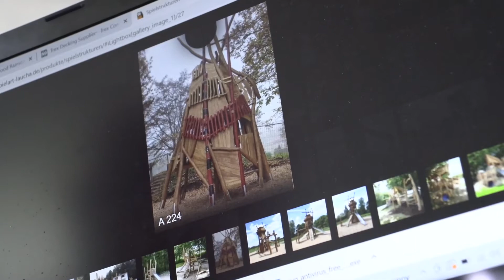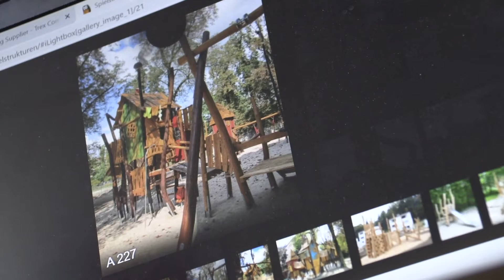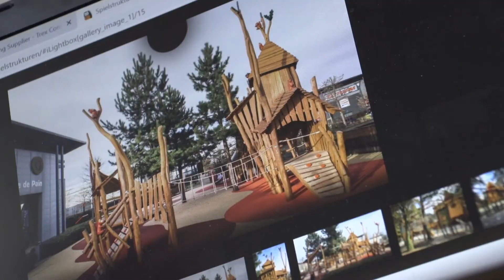Episodul 31: Afacere serioasă din joacă. Grație salcâmului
Cum putem să învățăm noile generații să iubească lemnul?

Cei de la Alexander SRL au mizat pe ideea de a învăța prin joacă, motiv pentru care au început să producă elemente pentru locuri de joacă pentru copii.

În mod obișnuit, în România salcâmul este folosit ca lemn de foc - și cam atât. Puțini sunt cei care îi găsesc o valorificare superioară – ați văzut recent un alt exemplu, tot din zona Covasna.

Salcâmul a fost ales datorită rezistenței sale la rupere și intemperii, și a longevității de care dă dovadă în timp: „Aceste parcuri de joacă au o durată de viață de până la 40-50 de ani” spune Golicza Zoltán, fondatorul Alexander SRL.

Produsele obținute sunt lucrate cu sârguință și pricepere pentru a îmbina specificitatea de creștere a salcâmului, curburile și ramificațiile sale, cu cerințele arhitecților și proiectanților locurilor de joacă. Pentru că aceste jucării complexe și naturale sunt efectiv unicate: „Nu există două la fel,” spune Golicza Zoltán. „Fiecare loc de joacă este făcut manual.”

Pentru că România nu are o cultură a salcâmului, lemnul folosit în producție vine din import, din Rusia, Caucaz, Serbia sau Ungaria și este prelucrat în depozit până ajunge în faza de semifabricat. Apoi este ambalat pe module și montat de lucrătorii firmei direct la beneficiar.

Ca multe alte produse românești din lemn, și locurile de joacă de la Alexander SRL iau calea exportului.

Pe tot mapamondul, din Olanda, Germania și Franța până în Singapore, Coreea de Sud și Japonia, produsele firmei sunt extrem de apreciate. Robuste și complexe, realizate exclusiv din materiale naturale, nepoluante, produsele Alexander SRL îi învață pe cei mici căldura, frumusețea și generozitatea lemnului.

Inclusiv a lemnului de salcâm, pe nedrept ținut într-un rol secundar în economia și industria românească.